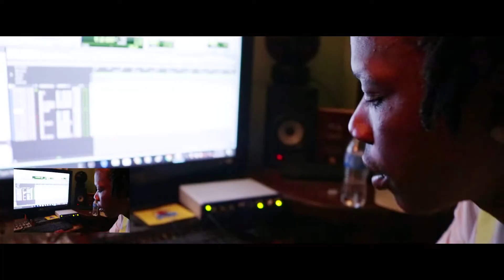HIGH MAN & GASMAN TRAILER